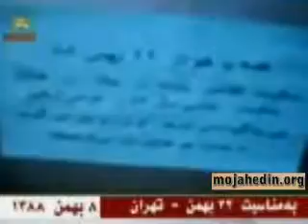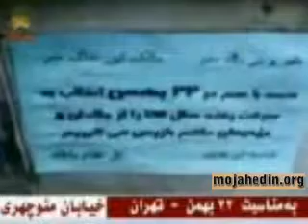Activity Occasion Persian date 22 Bahman Mojahedi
فعاليت هواداران مجاهدين بمناسبت 22بهمن - تهران8بهمن 88، 28ژانويه
Activity Occasion Persian date 22 Bahman Mojahedin supporters - Tehran Persian date 8 Bahman 88, 28 January  -  (translated by google)